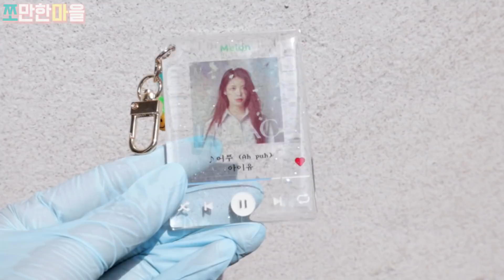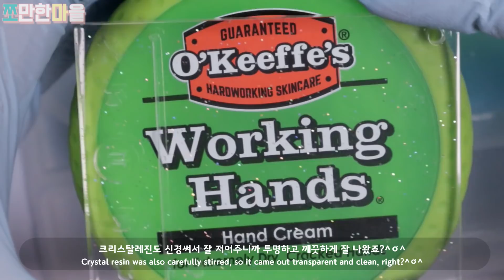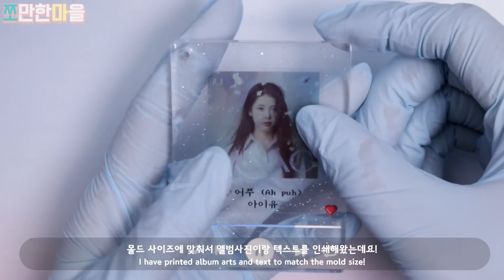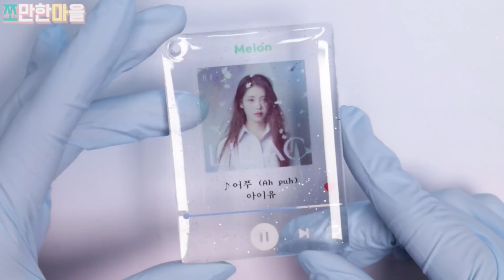[레진아트] 최애의 곡을 소장하는 아주 특별한 방법🎵 스밍 화면을 그대로 꺼내온 키링 만들기/크리스탈레진 기포없이 만드는 꿀팁🍯/아이돌굿즈만들기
안녕하세요 쪼꼬미 여러분!♥
오늘은 신상 몰드로 작업을 해봤는데요!
보자마자 너무 귀여워서 바로 작업을 할 수 밖에 없을 정도로
깜찍한 몰드였어요 +ㅇ+ㅎㅎ
만드는 법도 어렵지 않으니까
내가 좋아하는 가수의 좋아하는 노래로 만들어서
가지고 다니면 너무너무 좋을 것 같죠?
영상 보면서 같이 만들어봐요♥

☞사용한 재료

play 스토어 - 쪼만한마을 을 검색해서 다운받기!!